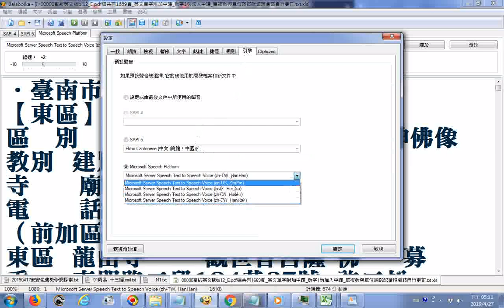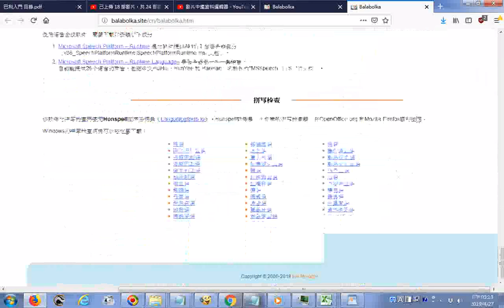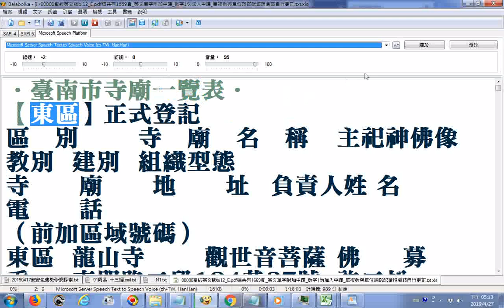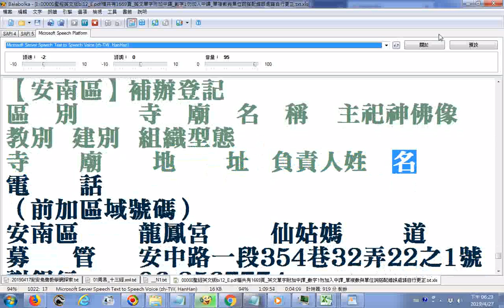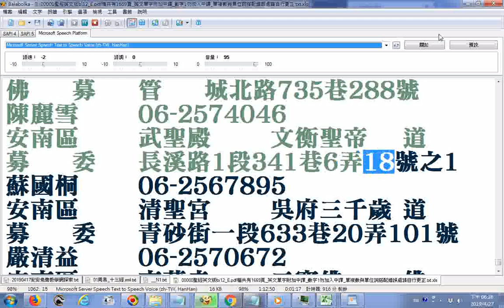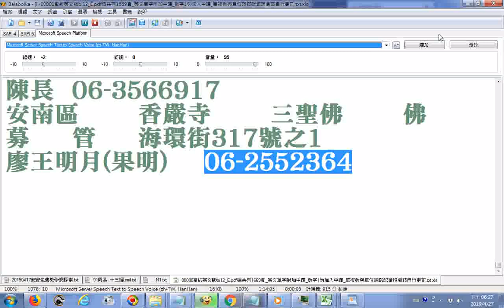．臺南市寺廟一覽表．電腦程式Balabolka逐字唸